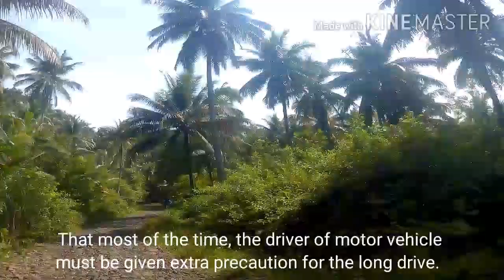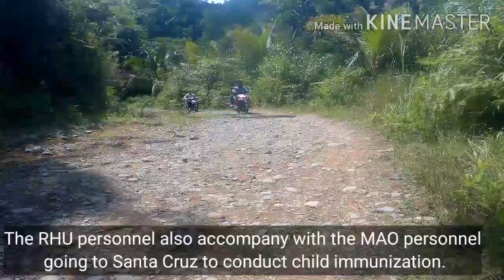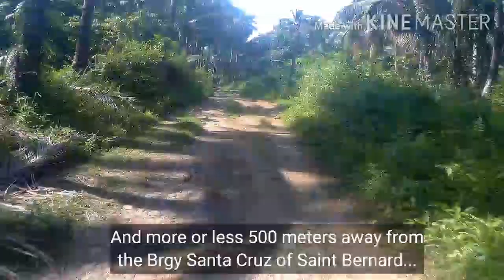Saint Bernard's farthest barangay | Brgy Santa Cruz | Southern Leyte, Philippines.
Brgy. Santa Cruz, is nearly 18 kms away from the Saint Bernard Town.

In this travel vlog, I will tour you to the mountain barangay of Saint Bernard...

Experience the beauty and nature of barangay Santa Cruz.